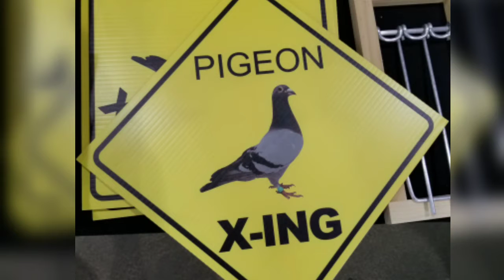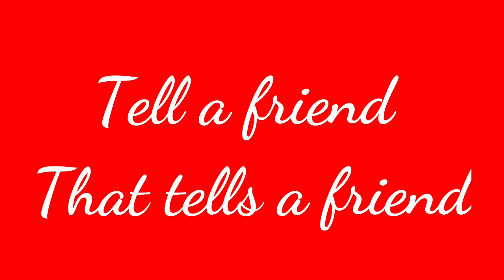A visit last year to the Roof of Tomas, MOVE OVER LOFT. NYC Flying Tipplers, Tipplets.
Excuse the footage, at this point and time I wasn't anticipating publishing this footage.